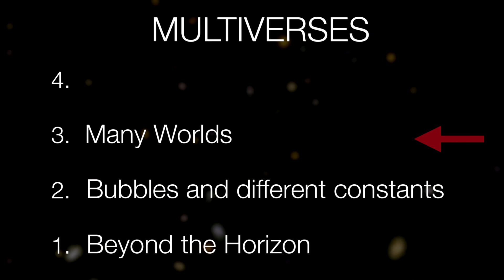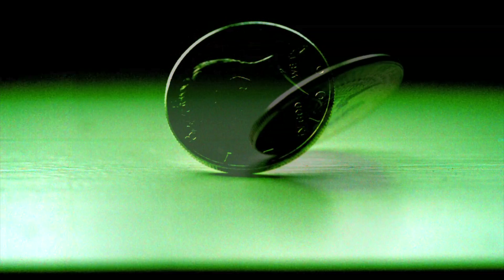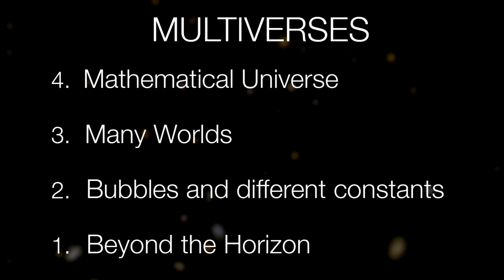Four Types of Multiverse - Sixty Symbols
Dr Tony Padilla here discusses Max Tegmark's four classes of Multiverse.